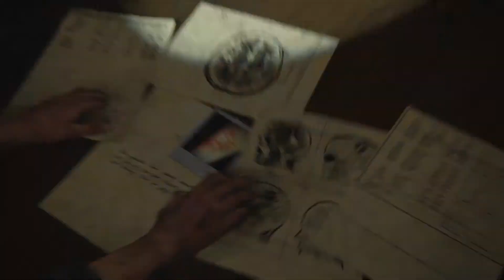THE LAST OF US II Part 19 - St Mary's Hospital Walkthrough Gameplay | No Commentary | TheG2Gamer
The Last of Us Part II is an action-adventure game developed by Naughty Dog and published by Sony Interactive Entertainment for the PlayStation 4 Pro and PlayStation 5. Set five years after the events of The Last of Us, players enter the role of 19-year-old Ellie, who comes into conflict with a mysterious cult in the post-apocalyptic United States. The game contains survival horror elements and is played from the third-person perspective. Players can use firearms, improvised weapons, and stealth to defend against hostile humans and cannibalistic creatures infected by a mutated strain of the Cordyceps fungus.

Characters include:
Yara – Yara and her brother Lev were former members of the Seraphsids.
Lev – Lev is Yara's younger brother. The pair left the Seraphsids for unknown reasons.
Emily – A member of a religious cult called the Seraphsids, set to wipe out all 'sin' in the world after the outbreak.